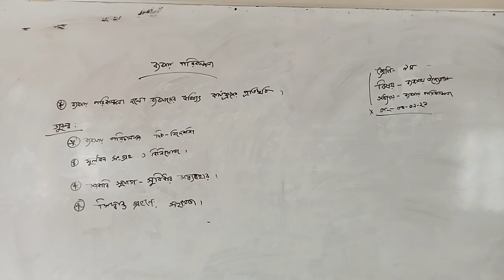Class 9/10, Business Entrepreneurship